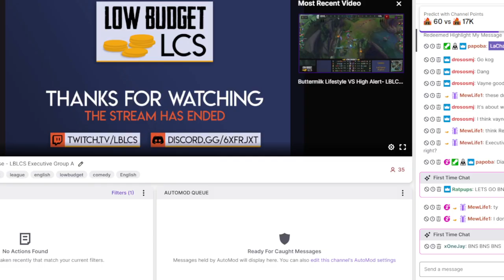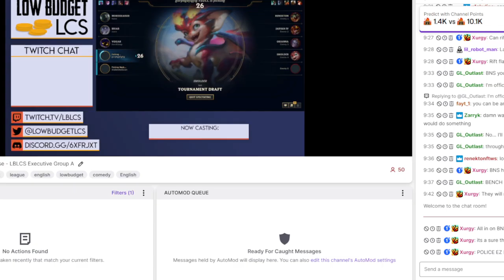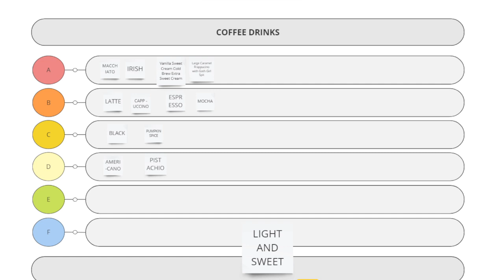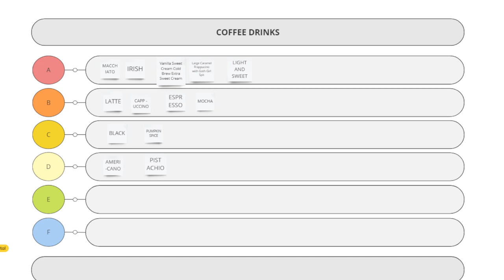Beer N Snacks vs Coffee House | LBLCS S12 Week 4 | Executive Group A